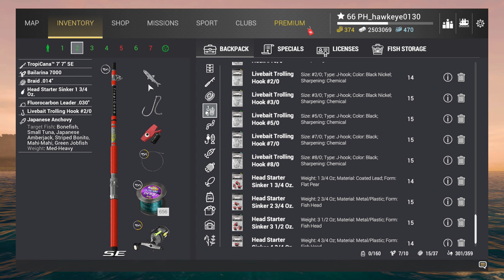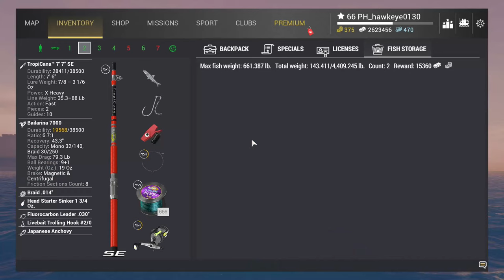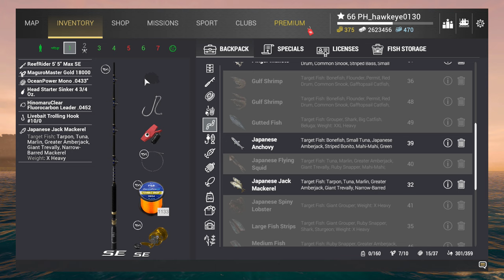Fishing Planet #40 - Ocean Update: Livebait Trolling for Striped Marlin, Yellowfin Tuna, & MORE!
In this episode, I am heading to what I call the Tuna Highway, to try my hand at LiveBait Trolling.  While I have tested this trolling technique briefly closer inland, I have never tried it on the larger fish found in the deep sea such as Striped Marlin, Yellowfin Tuna, Bigeye Tuna, & MORE!